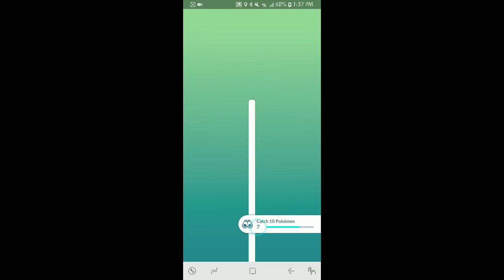Pinsir Raid Solo - Pokemon GO - Poke Draft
I use 6 unique pokemon to defeat Pinsir by myself only.